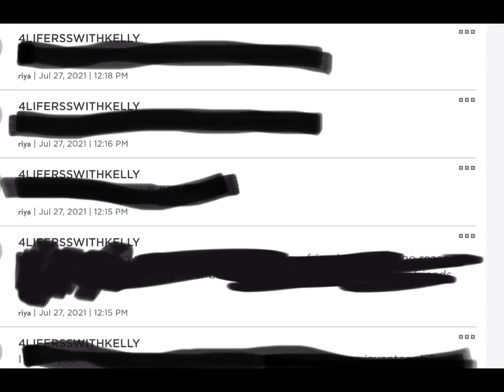what me and my friend group do 🤪💕 // Original!! Let’s make this a trend?!